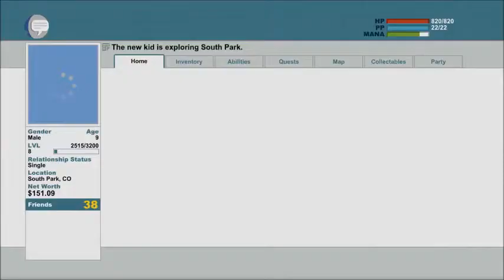South Park TSoT 28 Turning the Hobo Quest and the FREEZE!